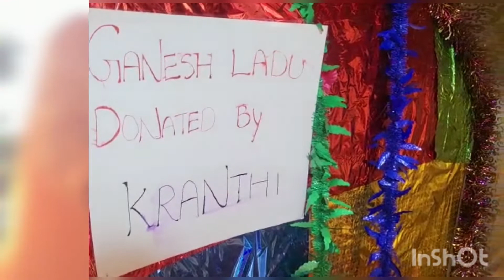vinayaka nimarjanam2022 ll Ameenpur ll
musician : Jeff Kalle

Instagram gardening page

Instagram foodblogging page
what.k.k.eats